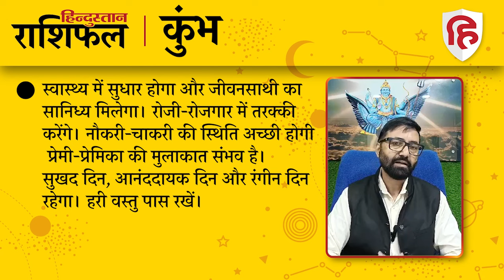आज का राशिफल: 29 September 2024 Rashifal | Today Horoscope In Hindi | 29 सितंबर 2024 Rashifal